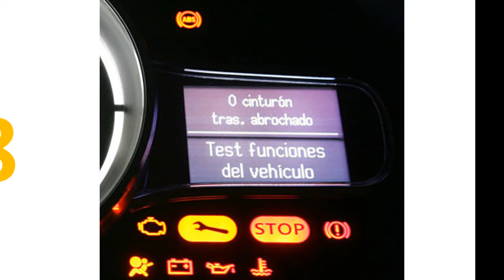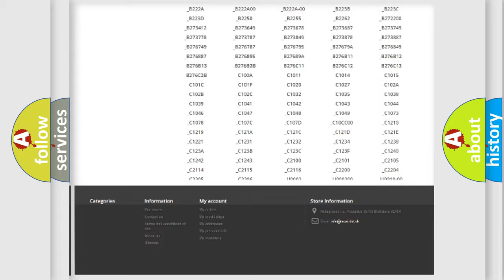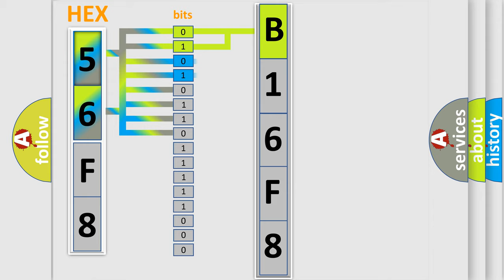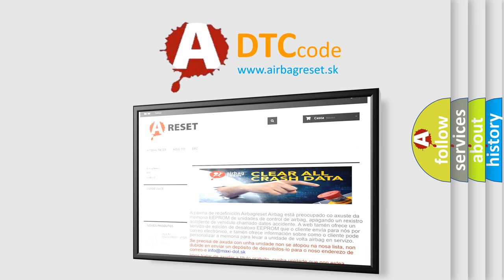DTC Dodge B16F8 Short Explanation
Contents:
0:21 Basic DTC analysis according to OBD2 protocol standard.
1:48 Insight into programming
2:58 A diagnostically understandable description of the Diagnostic Trouble Code
3:05 Basic error definition

Make:
Dodge
Code:
B16F8
Definition:
Front Left Fog Lamp Control Circuit Low
Description:
When the Totally Integrated Power Module (TIPM) detects a low condition.
Cause:
(L89) LEFT FRONT FOG LAMP CONTROL CIRCUIT SHORTED TO GROUNDLEFT FRONT FOG LAMP BULBTOTALLY INTEGRATED POWER MODULE (TIPM)